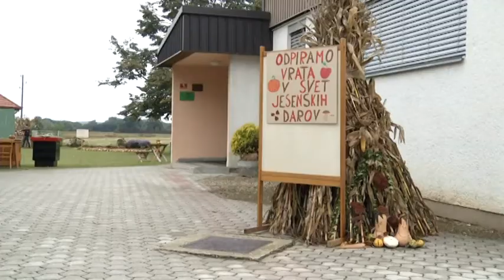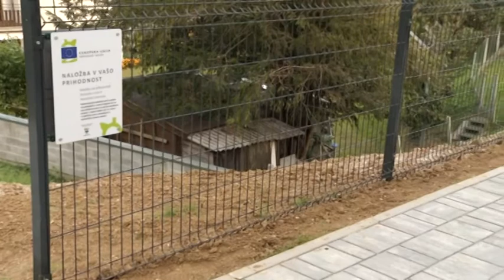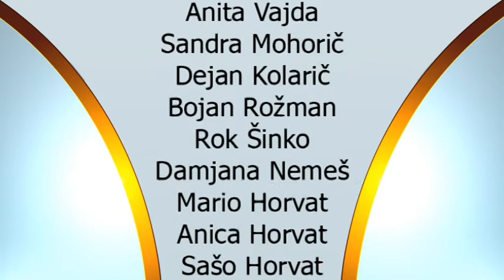Dogodki, 5. 10. 2018